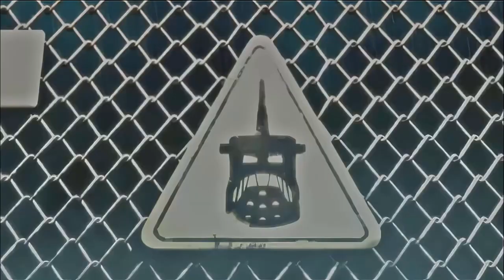Tony Wedgwood Hits Children With His Fist In Laser Tag (Bionicle Commercial)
Banned Bionicle Laser Tag Commercial

Its true, you can actually do melee attacks in laser tag, but only once.